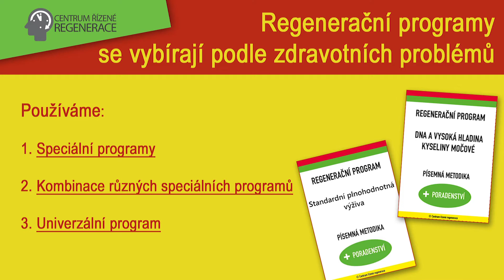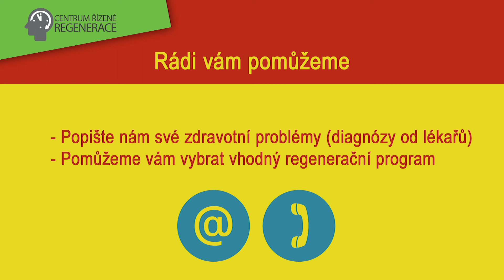Podstata regeneračních programů.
Úvodní informace.